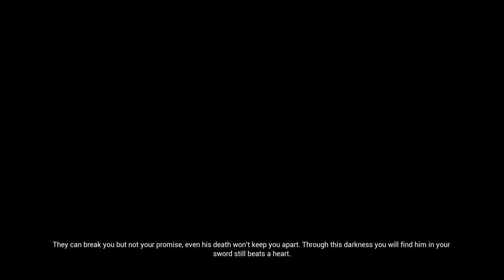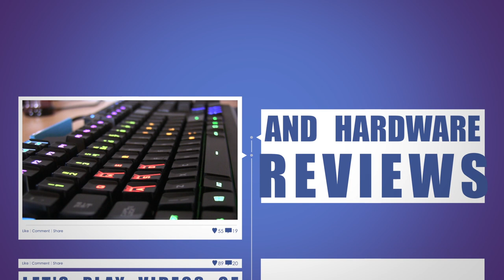Hellblade: Senua's Sacrifice Picking a Fight with Surt - E08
Time for another session of Hellblade: Senua's Sacrifice in which I am picking a fight with Surt!

Well, in today's episode I had to solve a few more puzzles, run through a few more firses, but it all ended with Senua picking a fight with Surt!

About Hellblade: Senua's Sacrifice